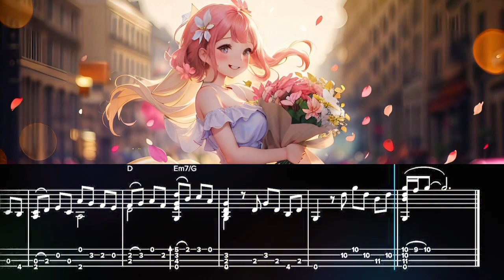Minuetto - Paul Mauriat- by Ukulele (Low-G)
The PDF Tab Score can be downloaded from this address⇒